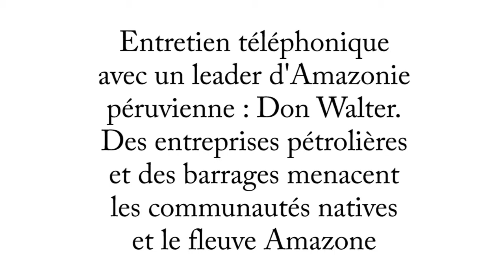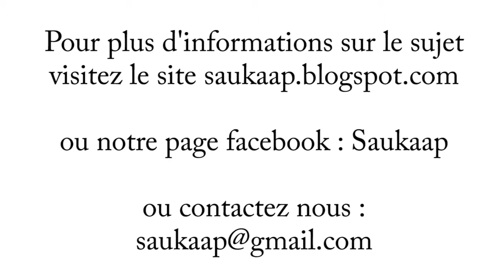Amazonie péruvienne en péril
De gigantesques projets pétroliers ainsi que des barrages hydro-électriques menacent un pan entier de l'Amazonie où vivent de très nombreuses communautés autochtones.

Ce désastre humain et écologique a lieu en ce moment même, et les cris de désespoirs des populations locales ne trouvent d’écho nul part ou presque dans les médias nationaux et internationaux.

C'est pourquoi nous avons besoin de votre aide concernant la diffusion de ces informations, si vous connaissez un journaliste, merci de nous mettre en contact, si vous avez une page Facebook, twitter ou autre, merci de partager la vidéo, n'hésitez pas à la partager par mail afin que cette catastrophe humanitaire ne reste pas méconnue.

Car en plus de l'impact écologique évident c'est avant tout un risque de conflit sanglant, certaines compagnies pétrolières ayant engagés des milices armées privées !

Des informations sont aussi disponible sur ce site : vigilanteamazonico.pe/

Merci pour votre attention et votre soutien,

Association Saukaap.